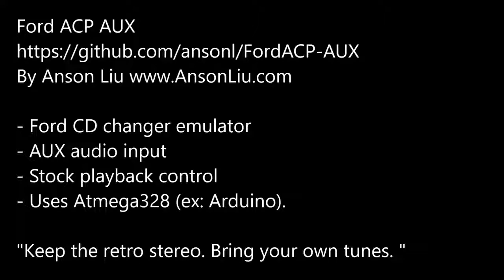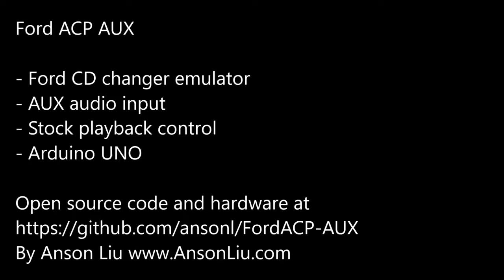Ford CD changer emulator + AUX audio input for pre '08 vehicles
Skip to 0:17 for demo.
Add AUX audio input to your older Ford vehicle using an Arduino UNO and use the stock radio to control playback on your iPhone.

*Keep the retro stereo. Bring your own tunes. *

Features:
- Ford CD changer emulator
- AUX audio
- Stock head unit playback control
- Uses Atmega328 (Arduino)

The vehicle demoed in the video is a 2007 Ford Escape Hybrid with GPS Navigation head unit.